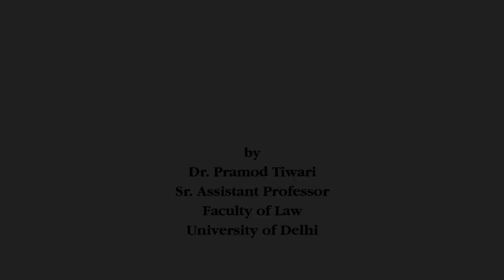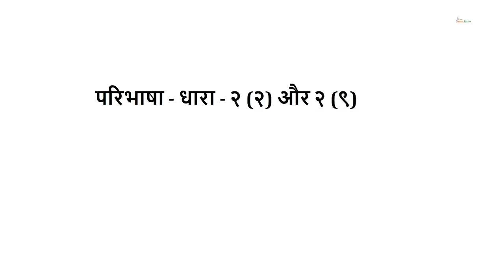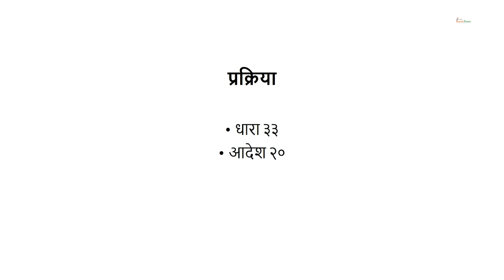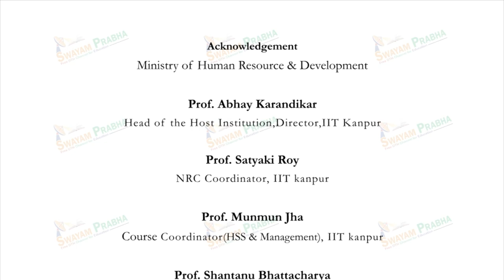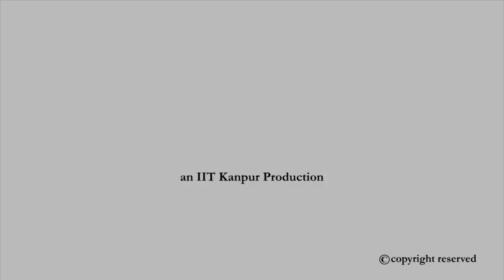अज्ञाप्ति और निर्णय